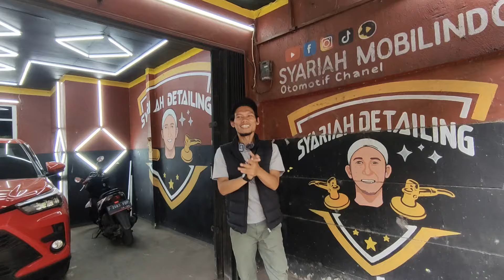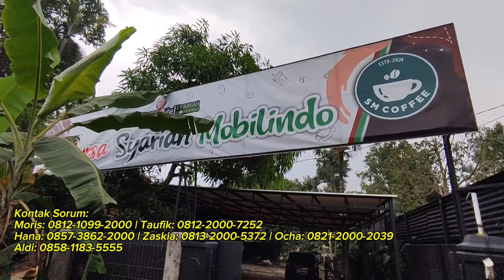NO DENDA, NO TARIK| PROSES BELI MOBKAS SYARIAH‼️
Kontak Showroom:
Ada di sepanjang video Atau Klik link di bawah

Untuk Sorum yg mau menambah jangkauan promosi nya, silakan dapat langsung kontak kita ke JiBenz Auto Admin

Salam Otomotif!